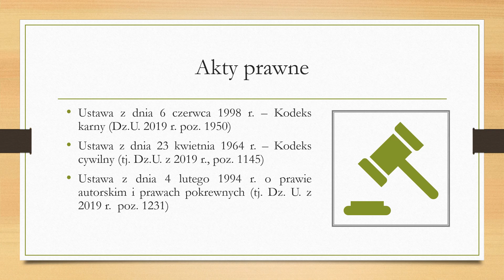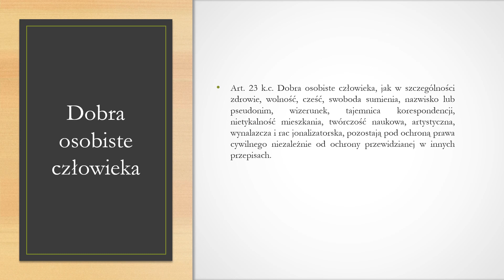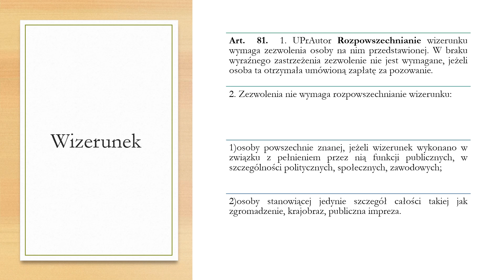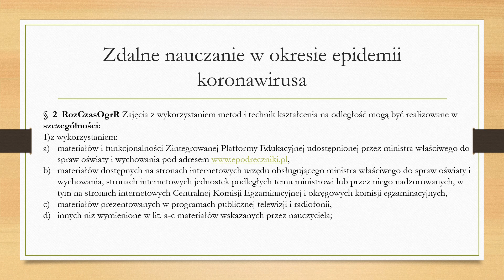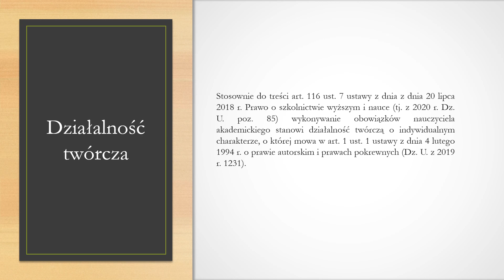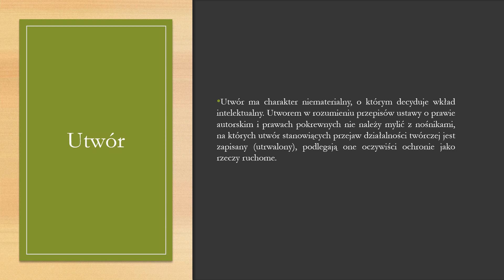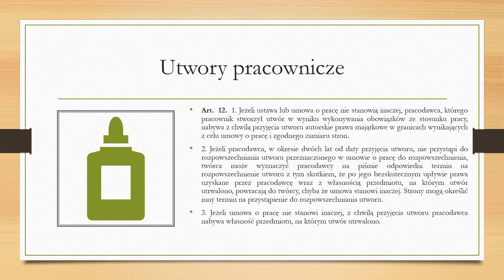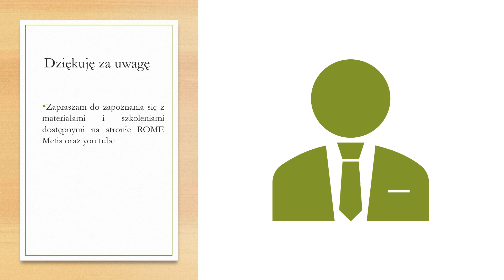E-learning rozważania prawne - nagrywanie rozmów, lekcji, prawa autorskie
W trakcie szkolenia omówione zostaną zagadnienia związane z nagrywaniem lekcji przez uczniów, w tym tych prowadzonych z wykorzystaniem metod i technik kształcenia na odległość, które mogą mieć miejsce szczególnie w okresie czasowego ograniczenia funkcjonowania szkół w związku z epidemią koronawirusa. Rolą dyrektora jest niewątpliwie uświadomienie uczniom, rodzicom i nauczycielom zasad wynikających z przepisów prawa dotyczących naruszenia praw autorskich.

Opracowanie:
Anna Król – specjalistka prawa oświatowego, współpracownik ROM-E Metis